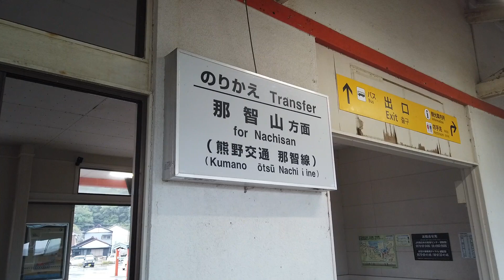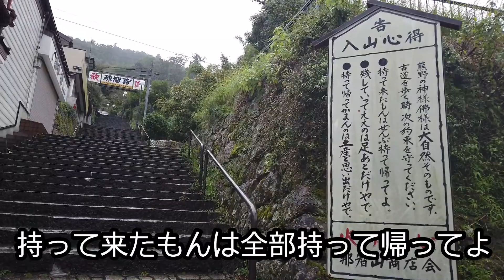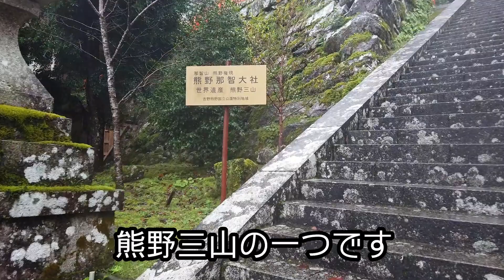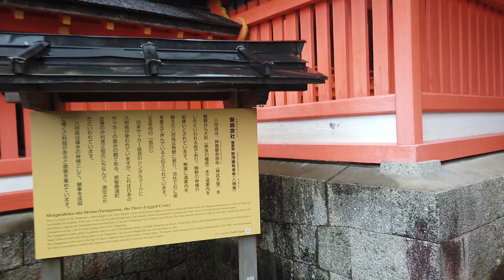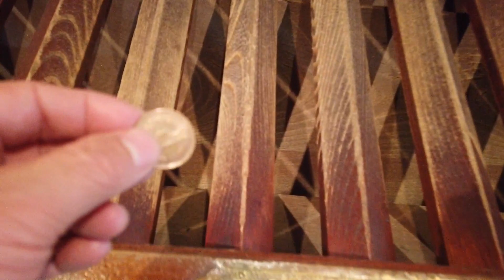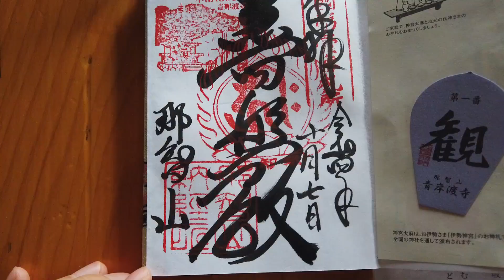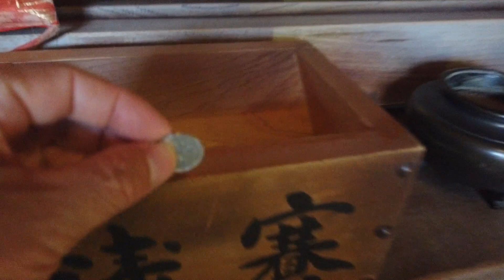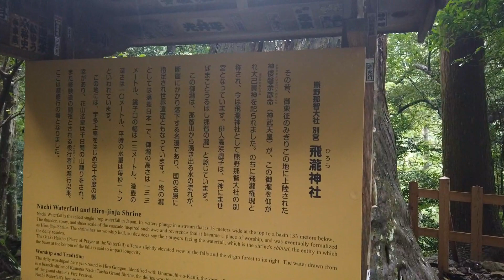那智の滝でパワー充電【那智駅・駅から散歩】vlog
那智駅から散歩をした
那智といえば、那智の滝
滝へ向かうには、歩きでは遠いので
バスを使う
那智山行きのバスは、
ここ那智駅から出ている

バスはどんどん山の中へ
途中、那智の滝をみながら
那智山へ

まずは、熊野那智大社を参拝
ここの大社のオーラもすごい

そして隣の青岸渡寺を参拝して
お寺の三重塔と滝の
あの有名な絵の場所へ
これです求めてた絵は
素晴らしい、
しばしこの場所で佇む

三重塔の内部へも行ってみる
一番上からは
那智の滝の滝壺が見えるではないか
絶景だ

そして熊野古道を通って
那智の滝へ
この古道がなんとも
歩きにくい
昔の道だからしょうがないな

いよいよ滝とご対面
滝を御神体としている神社なんて
なんとすごいパワースポットではないか

パワーを充電できた

I took a walk from Nachi Station
Speaking of Nachi, Nachi Falls
It's a long way to go to the waterfall on foot.
use the bus
The bus to Mt. Nachi is
Departs here from Nachi Station

The bus goes steadily into the mountains
While watching Nachi Falls on the way
To Mt. Nachi

First, visit Kumano Nachi Taisha
The aura of the big company here is also amazing

And visit the Seigantoji Temple next door
The three-storied pagoda of the temple and the waterfall
To the place of that famous painting
This is the picture I was looking for
Amazing,
stay here for a while

Go inside the three-storied pagoda
from the top
Can't you see the basin of Nachi Falls?
superb view

and through the Kumano Kodo
To Nachi Falls
What is this old road
Difficult to walk
It can't be helped because it's an old road

Finally meet the waterfall
A shrine that has a waterfall as its object of worship
Isn't it an amazing power spot?

I was able to recharge my power
went for a walk